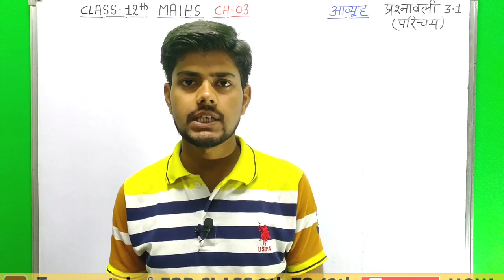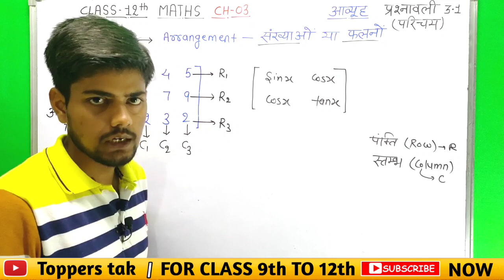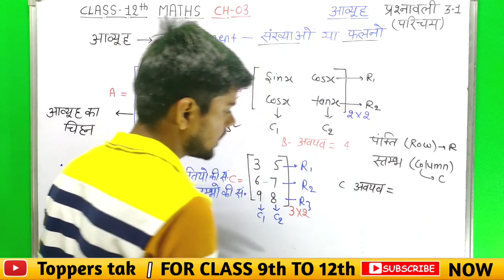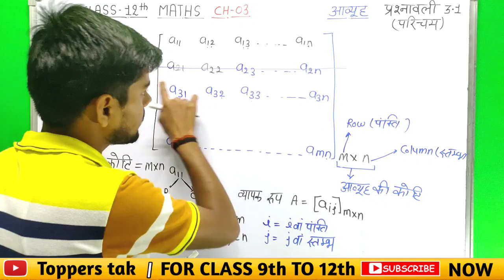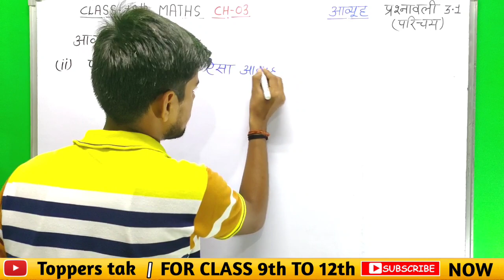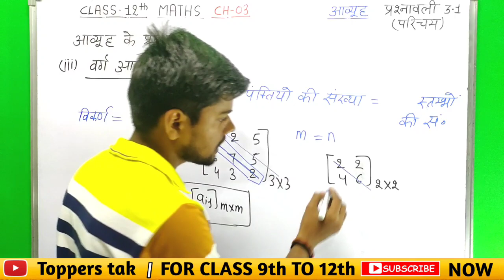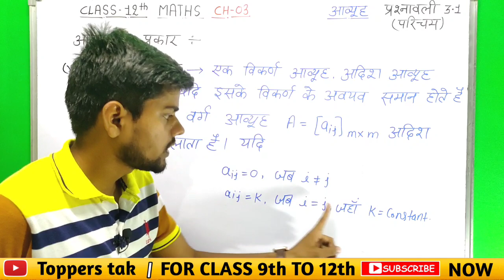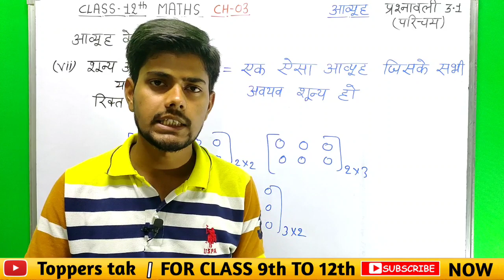Class 12th Maths chapter 3 | कक्षा 12 गणित प्रश्नावली 3.1,12 maths Exercise 3.1 Introduction,Ex.3.1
is video me humlogo ne class 12 matrices ke exercise 3.1 ke introduction ke bare me baat Kiya h
As-👇

matrix (आव्यूह)
Row(पंक्ति)
Column(स्तंभ)
Order of matrix (आव्यूह की कोटि)
Element of Matrix(आव्यूह के अवयव)
Type of matrix(आव्यूह के प्रकार)